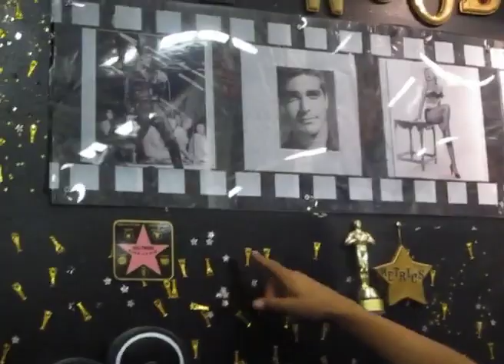Shangela hits Hollywood Blvd. & HOME DEPOT in Daytime Drag!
No one hits up the busiest blocks of Hollywood in daytime drag like your girl, Shangela! LOL... Taking drag where it might not have been before, come with me to Hollywood Blvd and Home Depot...on the search for costumes, fans and wire! Check it out! Halleloo! Twitter: @itsshangela